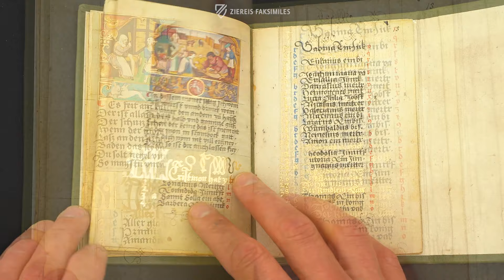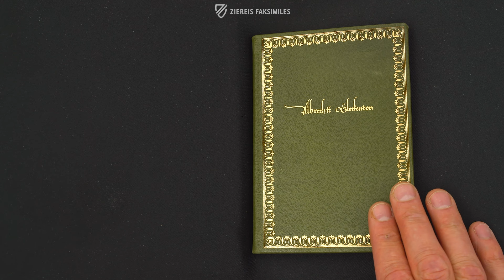THE GOLDEN CALENDAR OF ALBERT GLOCKENDON FROM 1526 - Browsing Facsimile Editions (4K / UHD)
The Nuremberg miniaturist Albrecht Glockendon created a wonderful gem of 16th century illumination with his Golden Calendar of Albert Glockendon from 1526. His 16-page astrological text with an everlasting calendar assembles a wonderful miniature for each month and the small book concludes with astrological tables and references, e.g. for bloodletting or calculating church holidays during the year. Embellishing miniatures with scenes from everyday life are adorned with zodiac signs as well as floral and ornamental elements in the most luminous colors and with the lavish application of gold leaf.